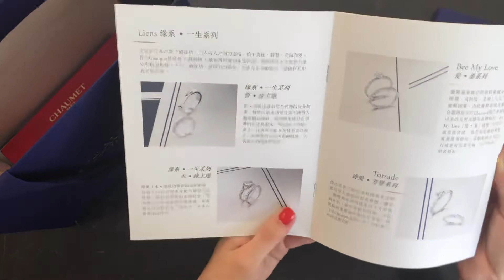Chaumet Review | Jeux de Liens pendant, necklace, grey mother of pearl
Chaumet Jeux de Liens pendant💎
grey mother of pearl, white gold / €1360